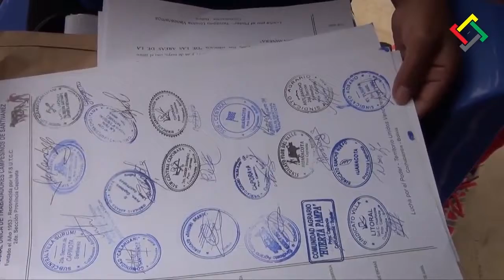Empresa Minera y Constructora Rexemco SRL - 2017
Proceso de consulta previa de la Empresa Minera Y Constructora Rexemco, convocado por la AJAM.